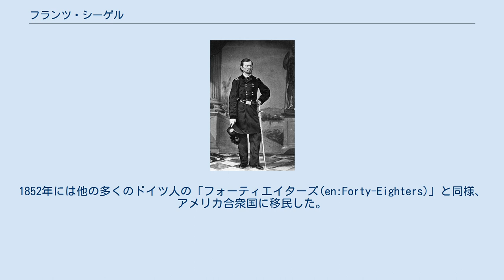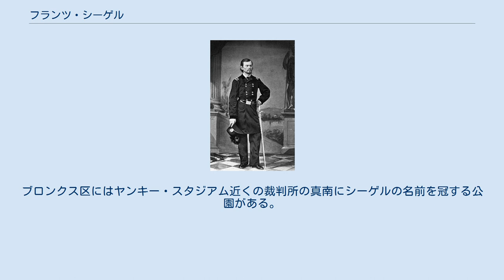フランツ・シーゲル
フランツ・シーゲル（Franz Sigel、1824年11月18日 – 1902年8月21日）は、ドイツ出身の士官で、アメリカ合衆国に移民して教師、新聞編集者、政治家となり、南北戦争では北軍の将軍として従軍した。
 シーゲルはドイツ、バーデン大公国ジンスハイムで生まれた。
1843年にカールスルーエ陸軍士官学校を卒業し、バーデン軍の中尉に任官した。
革命家のフリードリッヒ・ヘッカーやグスタフ・フォン・シュトルフェと知り合い、革命運動に携わるようになった。
1847年には決闘で負傷した。
この年、軍を退役し、ハイデルベルクのロースクールで法律の勉強を始めた。
マンハイムで、また後にゼークライス郡で革命自由軍が組織された後で、間もなくシーゲルは1848年革命におけるバーデン革命軍の（大佐の位階で）指導者になり、軍隊の指揮を執った経験のある数少ない革命家の一人となった。
1848年4月、4,000名以上の志願兵からなる民兵隊「シーゲル隊」を率いてフライブルク市包囲戦を指揮した。
その軍隊は4月23日により装備が整い経験を積んだプロイセンとヴュルテンベルクの軍に完敗した。
1849年、シーゲルはバーデンの革命共和政府の陸軍長官と総司令官になった。
シーゲルは小戦闘で負傷し、司令官職を辞したが、その後任者の副官として革命戦争を支持し続けた。
プロイセンが革命を抑圧した後で、シーゲルはスイスに逃げ、続いてイギリスに渡った。
1852年には他の多くのドイツ人の「フォーティエイターズ(en:Forty-Eighters)」と同様、アメリカ合衆国に移民した。
 シーゲルはニューヨーク市の公立学校で教師を務め、州兵隊にも参加した。
1857年、セントルイスのドイツ・アメリカ学校で教授になった。
1860年にはセントルイス公立学校の監督官に選ばれた。
ミズーリ州の移民社会では影響力があった。
シーゲルは1861年には公然と合衆国（北軍）と反奴隷制の側を支持したので、これにドイツ系移民を惹きつけた。
 南北戦争が始まった直後に、シーゲルは1861年5月4日付けで第3ミズーリ歩兵連隊の大佐に任官された。
ミズーリ州南西部への遠征のために徴兵と編成を行い、その結果カーシージの戦いを行い、比較的意味の薄い戦いで南軍寄り民兵隊の手で後退を強いられた。
しかし、シーゲルの敗北によって、ミズーリ州兵隊と地元南軍の募集に火をつけることになった。
 夏の間、エイブラハム・リンカーン大統領は積極的に反奴隷制で北軍寄りの移民の支持を求めていた。
シーゲルはドイツ移民の中で常に人気があり、この計画を進めるには良い候補者だった。
8月7日付けで准将に昇進し、リンカーンに後押しされる初期に多くいた政治家将軍の一人となった。
 シーゲルはナサニエル・ライアン准将の下でセントルイスの南軍キャンプ・ジャクソンの占領に参加し、またウィルソンズ・クリークの戦いではその部隊が壊滅した。
 その最初の栄えある功績は1862年3月8日のピーリッジの戦いでのことであり、2個師団を指揮して自らは砲兵隊を指図し、戦いの2日目に南軍アール・ヴァン・ドーン少将の部隊を破った。
 シーゲルは1862年3月21日に少将に昇進した。
シェナンドー渓谷では1個師団の指揮官として参戦し、ストーンウォール・ジャクソン少将と対戦してうまく行かず、ジャクソンは優勢な北軍に対抗して多くの小さな戦闘を行いその裏をかいて破った。
北軍のもう一つの敗北である第二次ブルランの戦いではジョン・ポープ少将のバージニア軍で第1軍団を指揮したが、手を負傷した。
 1862年から1863年にかけての冬、シーゲルはポトマック軍で主にドイツ人移民で構成される第11軍団を指揮した。
この期間、その軍団は戦闘には参戦することなく、フレデリックスバーグの戦いでも予備隊としておかれた。
シーゲルは無能な将軍という評判が立つようになったが、そのドイツ系移民を徴兵し動機付けする能力で政治的に敏感な立場で生き続けた。
これらの兵士達は「私はシーゲルと共に戦いに行く」という言葉以外ほとんど英語が話せなかったが、それが彼らの誇るスローガンであり、お気に入りの軍歌の一つにもなった。
1863年2月にシーゲルが軍団を去って、移民とは無関係なオリバー・O・ハワード少将と交代したとき、彼らは大いに不...